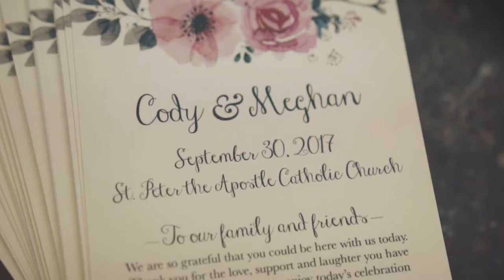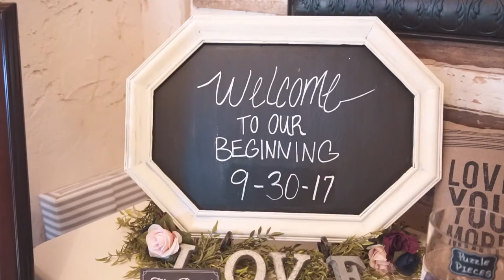Cody & Meghan Wedding Highlight film // Wichita, Kansas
Shot and edited by Thad Swift

Equipment I use:
---Cameras